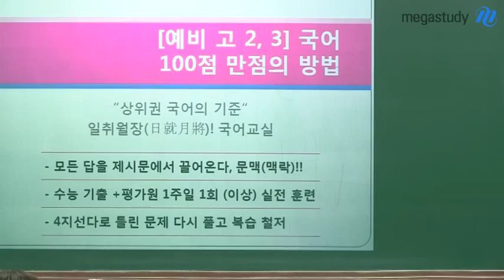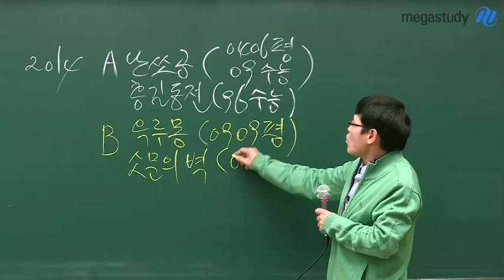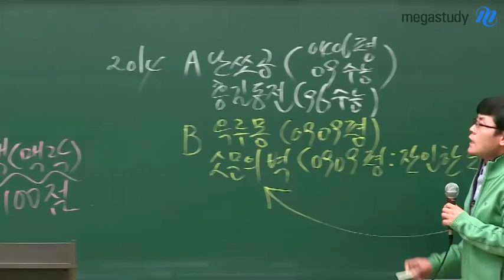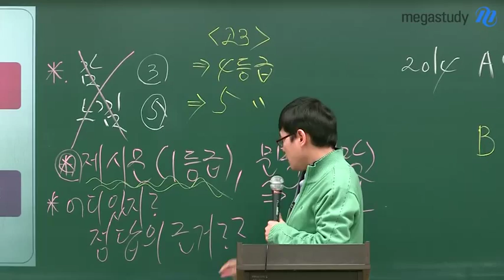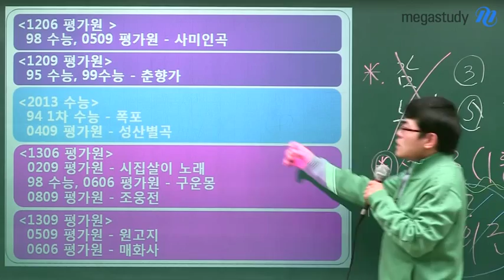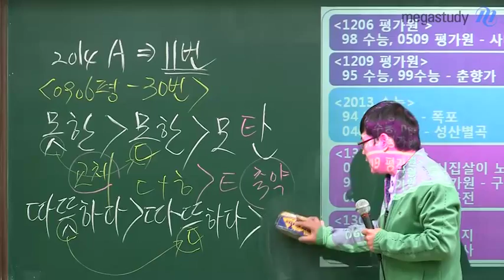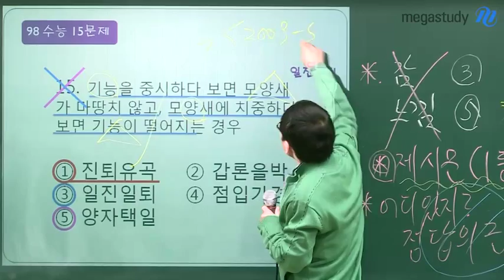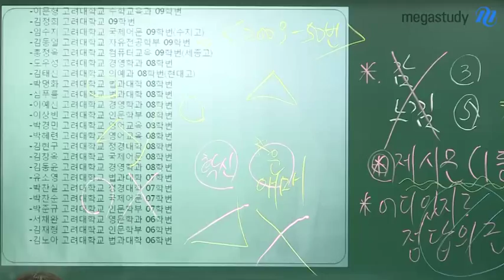[메가스터디] 국어 이규환 "수능 국어 100점 만점의 방법"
지금 당장 감과 느낌으로 수능국어를 푸는 습관을 버리세요. 반드시 일취월장 할 수밖에 없는 방법!
- 모든 답을 제시문에서 끌어온다! 문맥(맥락)!
- 수능 기출 + 평가원 1주일 1회 (이상) 실전 훈련!
- 4지선다로 틀린 문제 다시 풀고 복습을 철저히 하라!
지금부터 수능국어의 정확한 학습방법이면, 편법이 통하지 않는 수능장에서 분명하게 달라지는 것을 경험할 수 있답니다.- 합격불변의 법칙 메가스터디